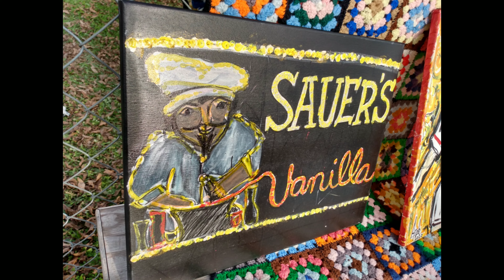ARob Pop Art, Selected 2020 Works